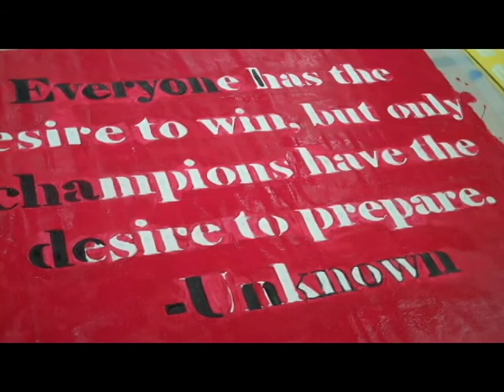Comcast Cares Day with Bobby Flay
Lu Ann, 10! Show Exec producer Mina Sabet and kids Juliette and Max, Iron Chef Champion Bobby Flay volunteer on Comcast Cares Day at a Philadelphia Boys and Girls Club